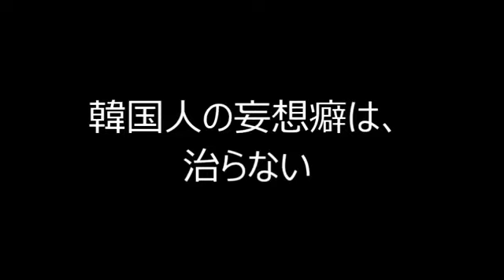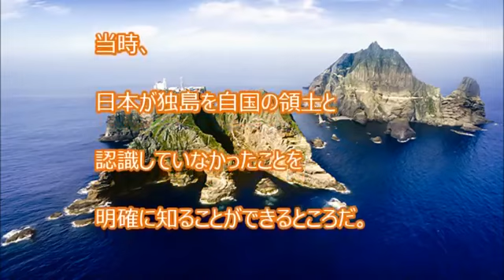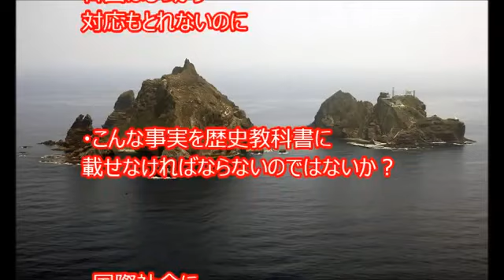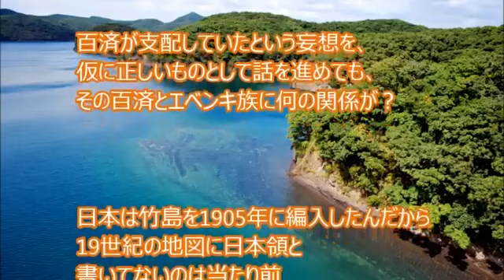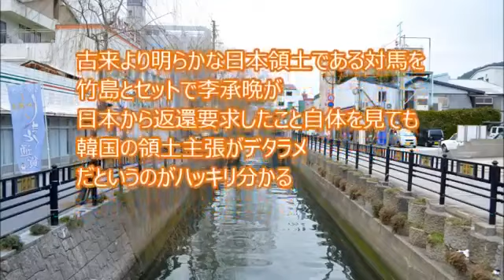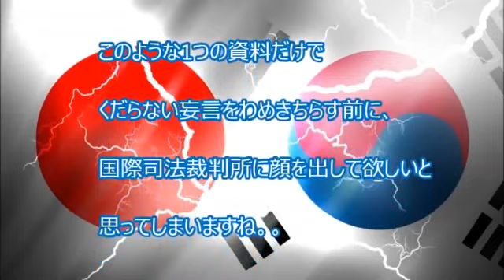韓国人「日本は百済の領土なのに・・」竹島が韓国領土の証拠と証明される日本の超重要資料が、韓国外交部に保管されていた！と、アホな主張を掲げ発狂する韓国ｗｗ[HD]